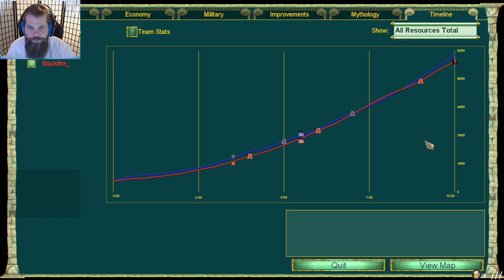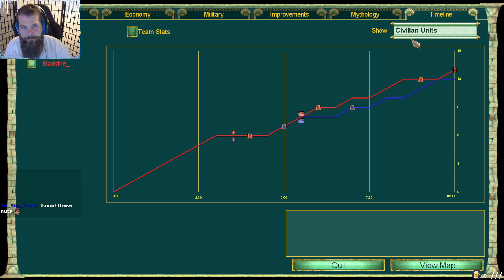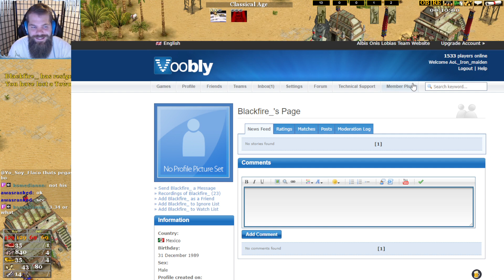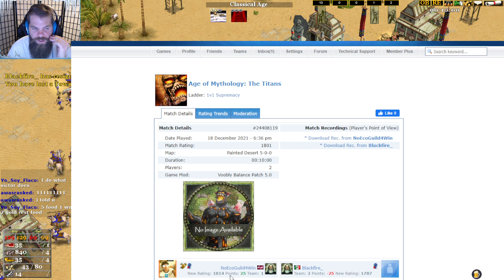Guess the ELO #4 -- AoM Style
Oof. See how close I got to their real rates!